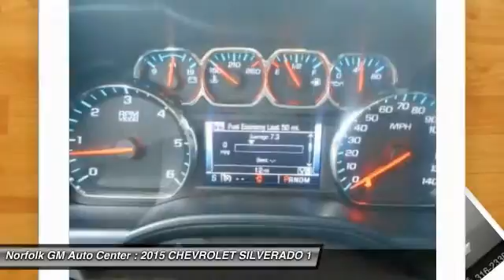2015 CHEVROLET SILVERADO 1500 Norfolk NE 5603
2015 CHEVROLET SILVERADO 1500 HIGH COUNTRY